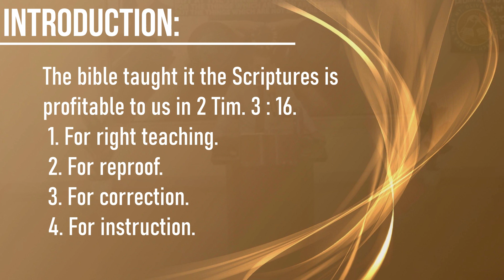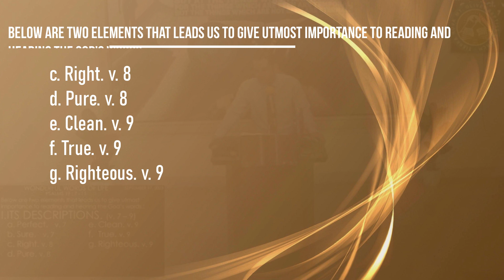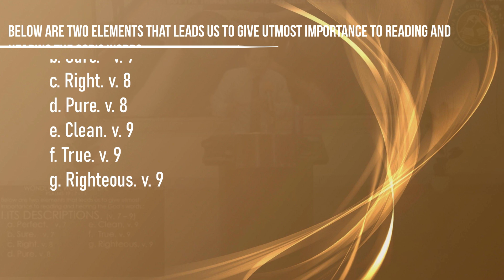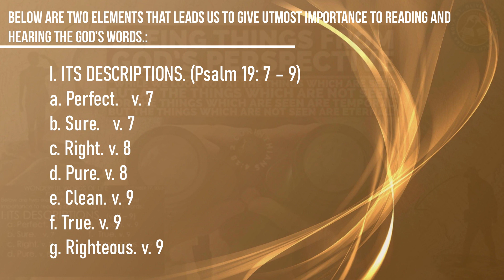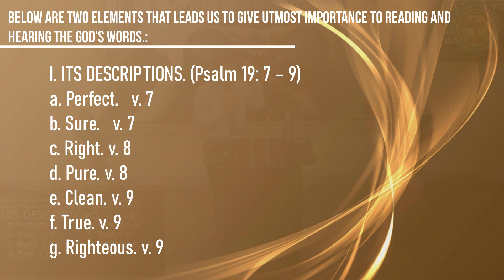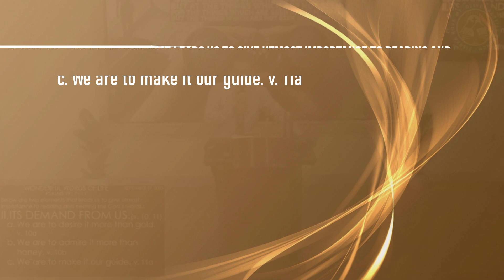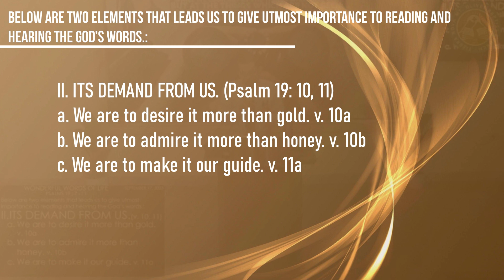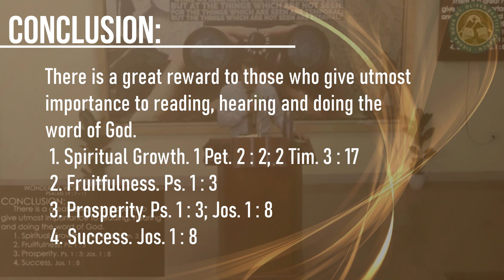Wonderful Words of Life | Preaching by Ptr Cesar